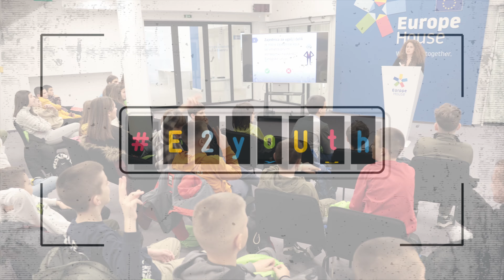E2yoUth - Europe House Open Days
Kako i zašto je nastala Evropska unija❓ Šta predstavlja 12 zvjezdica na zastavi EU❓ Šta radi EU za mlade❓
Zajedno učimo i otkrivamo zanimljive činjenice sa školarcima širom Bosne i Hercegovine❗
Posjetili su nas učenici Osnovne škole Sveti Sava iz Foče, a uskoro očekujemo i druge školarce u posjeti Europe House i kulturno-historijskom naslijeđu BiH❗
Rado vas pozivamo da nam se pridružite u Europe House u Sarajevu.
Za više informacija, pišite nam❗